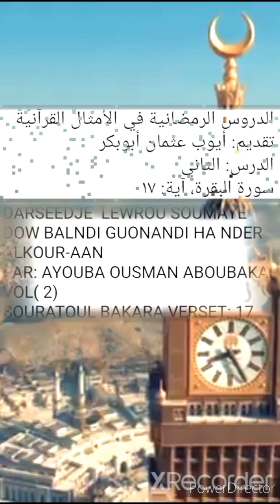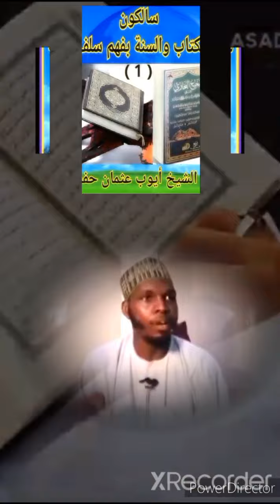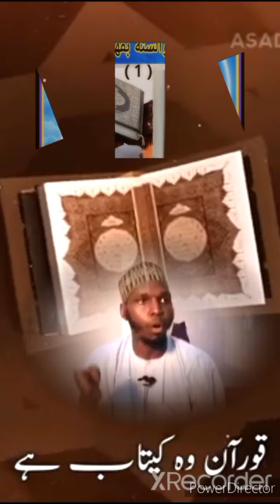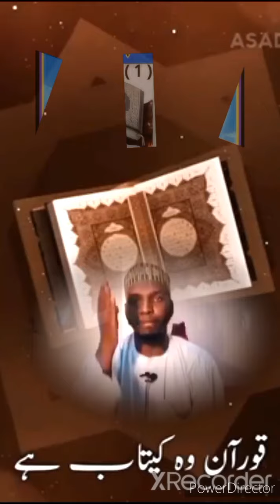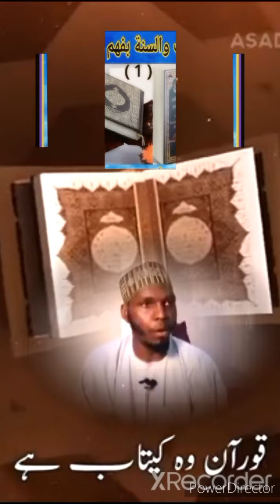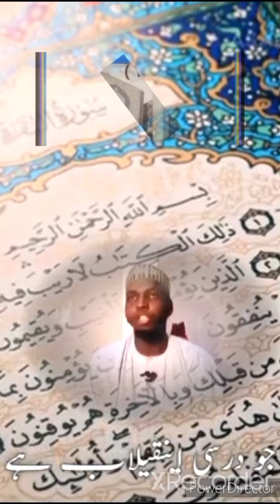docteur AYOUB Ousmane aboubakar maroua vol 2